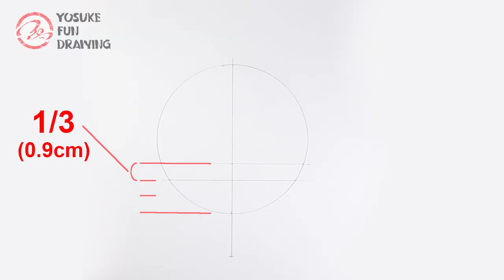How to draw Chuuya Nakahara | Bungo Stray Dogs | Step by step Tutorial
- How to draw Bungo Stray Dogs
- Step by step tutorial
- How to draw Chuuya Nakahara
- Drawing anime tutorial
- Anime tutorial Bungo Stray Dogs
- Pencil drawing Chuuya Nakahara

-Tool info
Tortillon
Eraser Pen / Tombow Mono Zero 2.3mm
White pen / Uni-ball Signo broad